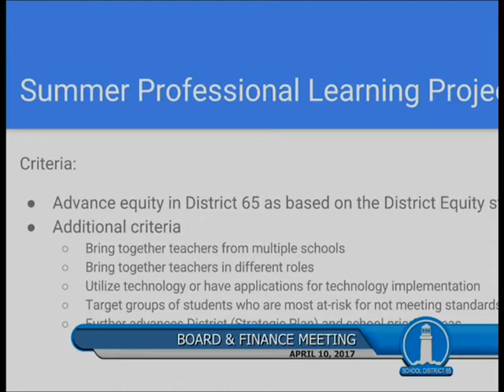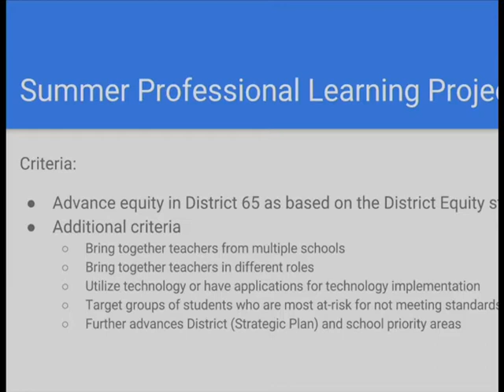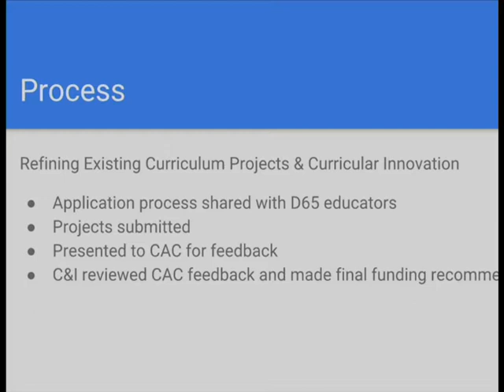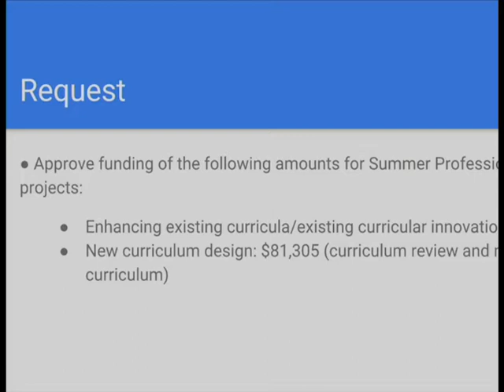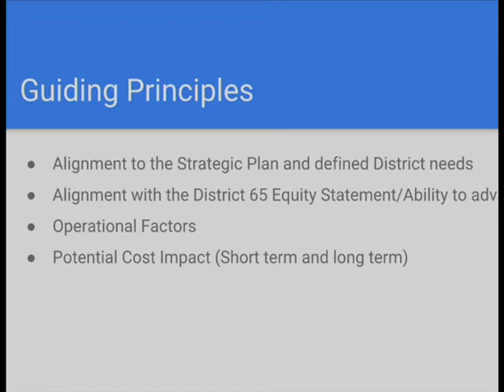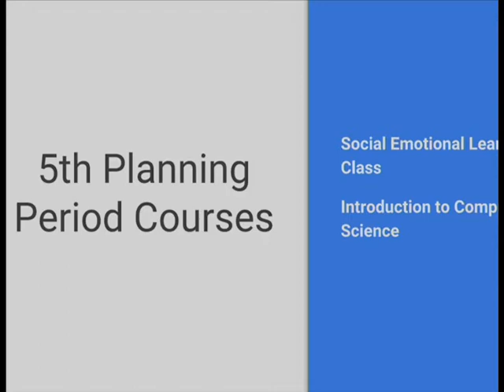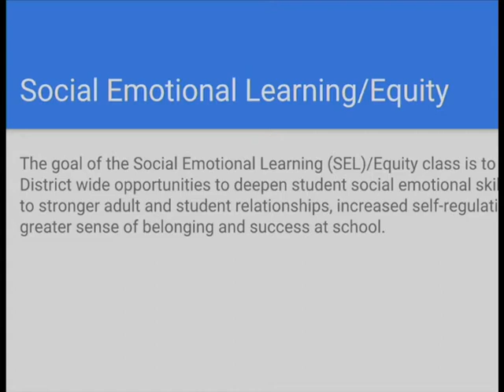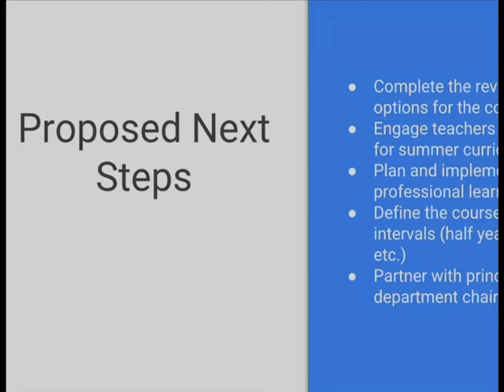Finance and Board Meeting 4-10-2017